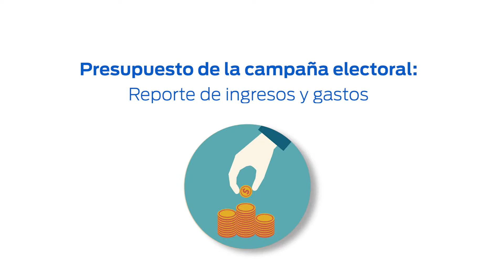Quinto Consejo Consultivo se realizará el 12 de enero